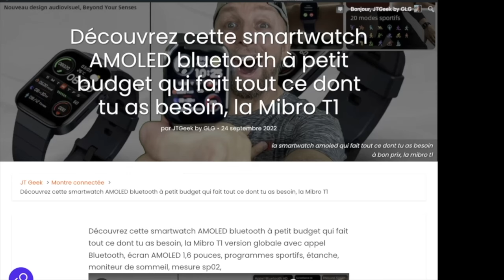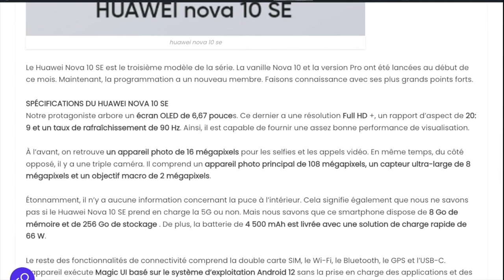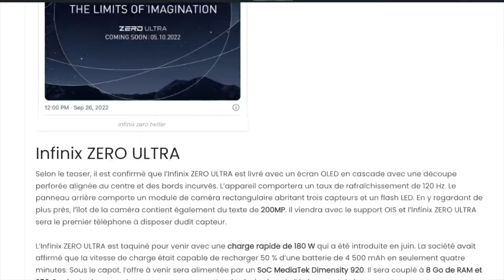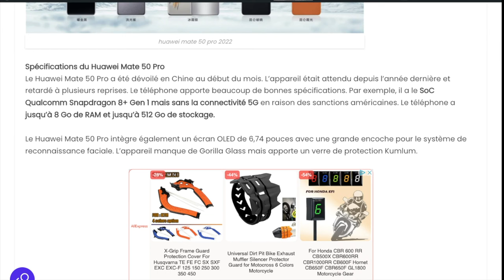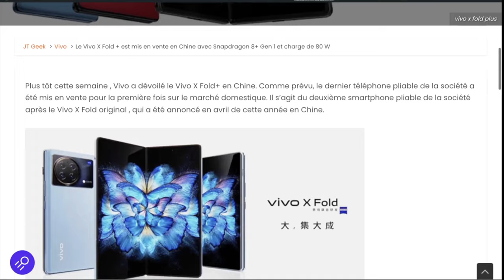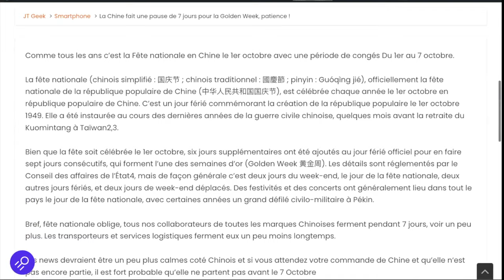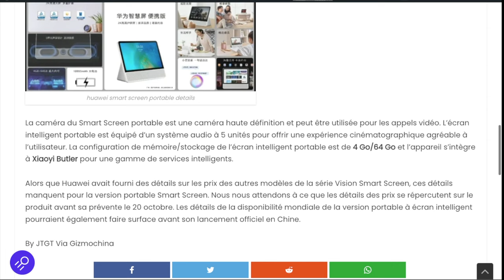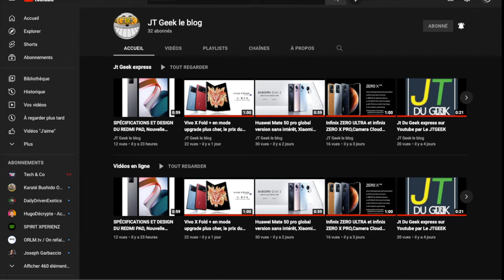Jt Geek Express Semaine 39, Toutes les news tech, Film et série de la semaine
Jt geek express S39  , un petit résumé en Vidéos des dernières news tech et smartphone du Jtgeek:

Les news tech de Cette semaine 39
Test Montre connectée Mibro T1 avec écran Amoled
Les anneaux de pouvoir au singulier
WTS By GLG au Honda Cub House rayong
Huawei Nova 10 SE sans surprise ou presque
Nothing Ear (stick) ou Nothing Ear (2)
Infinix Zero Ultra et Infinix Zero X pro en Europe
Camera Sécurité avec cloud gratuit à vie
Lancement de Xiaomi Civi 2 avec deux caméras selfie 32 MP
HUAWEI MATE 50 PRO version global sans intérêt
Le Vivo X Fold+ débarque comme un Upgrade
Le prix du Infinix Zero Ultra 5G 200MP 180W va piquer
Nouvelle norme universelle de charge rapide est annoncée en Chine
SPÉCIFICATIONS ET DESIGN DU REDMI PAD,
Nouvelle norme universelle de charge rapide UFCS en Chine
La Chine fait une pause de 7 jours pour la Golden Week
Huawei Smart Screen portable
Tokyo Vice
Nouvelle chaine Jt Du geek Express

By GLG